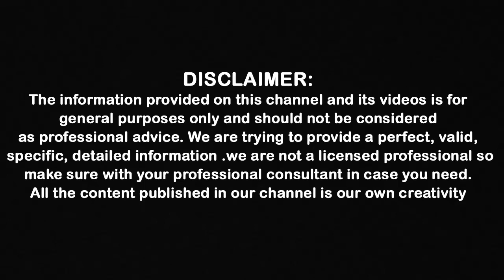Basil Leaves Benefits || తులసి ఆకులో ఉన్న ఆరోగ్య ప్రయోజనాలు || Shri Tv Arogyam